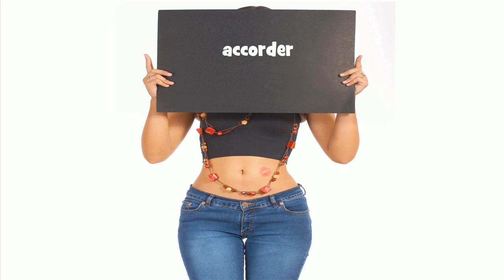French pronunciation # accorder